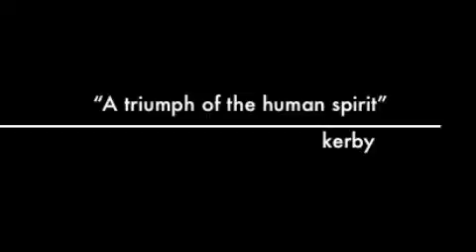ride-events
sport event and branding